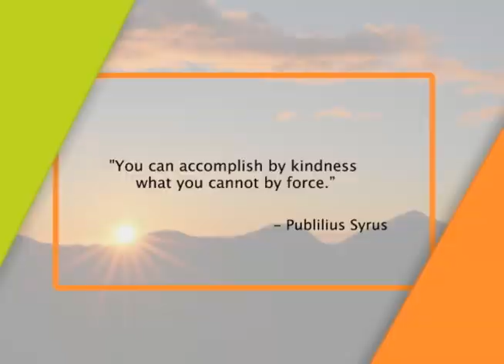Mornings with GMA Regional TV: April 4, 2022